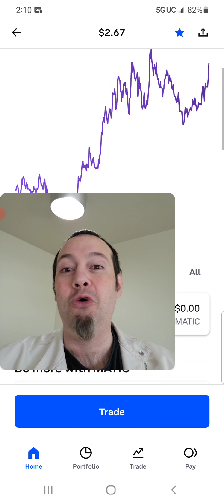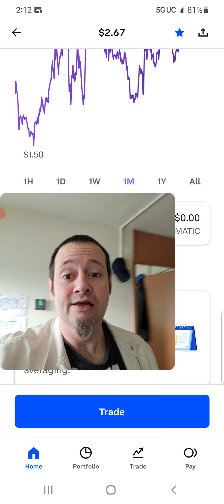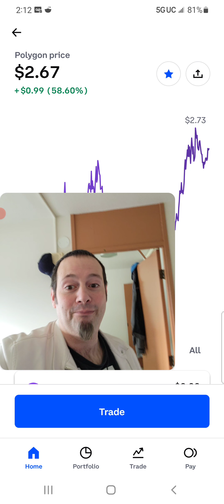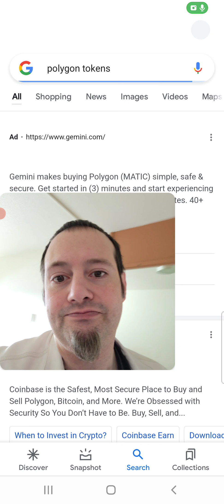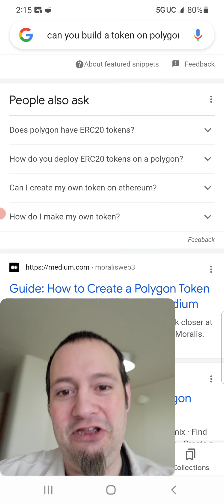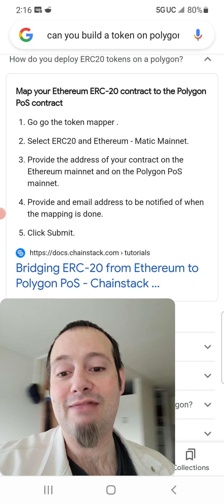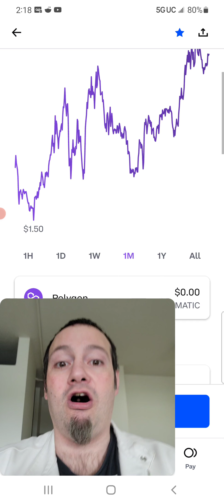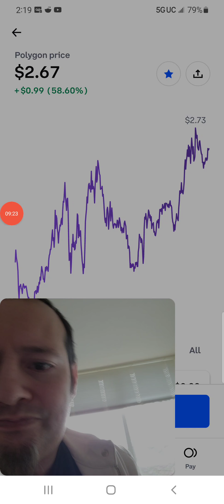POLYGON BIGGEST PRICE EXPLOSION INCOMING FOR MATIC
POLYGON (MATIC) CRAZIEST PRICE EXPLOSION INCOMING
Now with rising gas fees and so many Erc 20 tokens out in the world we are having a major crisis of way too high gas fees. These fees are only bad for low budget transactions which is the bread and butter of the financial world. So what this does is keep the majority of people from entry. If you could solve this gas fee issue like POLYGON has found a way to partially do with Ethereum and possibly some eth tokens as well. But This will continue to bring value to POLYGON Matic as long as this issue remains!

On our Bitcoin Renegades road to 100k YouTube subscribers we will be giving away thousands of dollars in crypto to our loyal community as well as our new subscribers. Just use both gleam contests to be entered in to win at 1k subs and this one for 100k subs to giveaway $6,000 in crypto .1 BTC 1 ETH and 500 Cardano paid by sponsors(not yet determined) of the Bitcoin Renegade channel!!

If you want to support the channel and help me make better videos by getting better equipment then you can support it through my Bitcoin wallet! please send Bitcoin if you can help the  channel or subscribe, view and if your feeling generous hit the like!! Thanks a bunch I knew I could count on you!!
12QMSepLkEu8xGUCuarBi5gNykxCMTwgaP